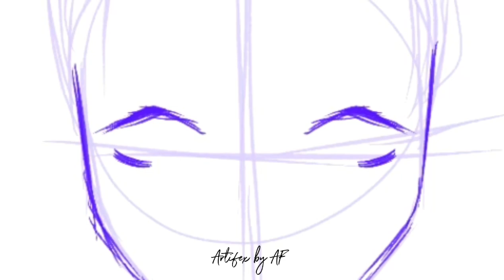Quick eye tutorial...I guess🥲 | Artifex by AF